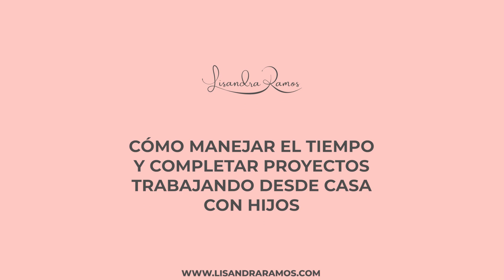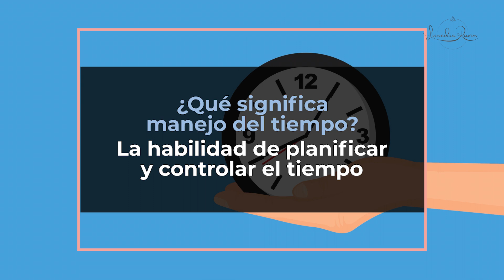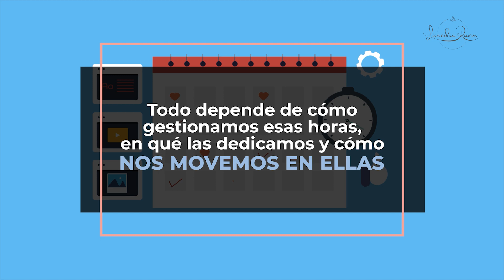Cómo Manejar tu Tiempo para Completar Proyectos Trabajando desde Casa con Hijos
¿Te sientes atrapada en una rutina de tareas sin terminar y proyectos sin concluir mientras trabajas desde casa y cuidas de tus hijos? ¡No estás sola!  En este video, te compartiré la guía definitiva para el manejo del tiempo que te ayudará a equilibrar tus responsabilidades y completar tus proyectos sin sacrificar tus roles de madre y profesional. Descubre técnicas prácticas, consejos útiles y trucos sencillos que transformarán tu vida.

¡Empodérate y maximiza tu productividad hoy! Haz clic para desbloquear el secreto.

DESCARGO DE RESPONSABILIDAD: Todo lo que comparto aquí o a través de mi sitio web es solo para fines de entretenimiento e inspiración. Todos los consejos deben tomarse a su propia discreción.